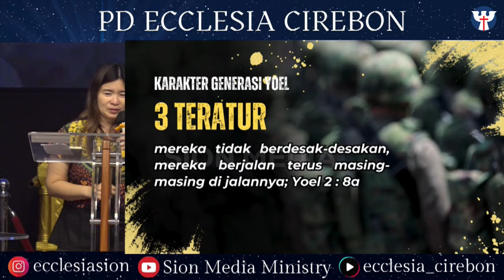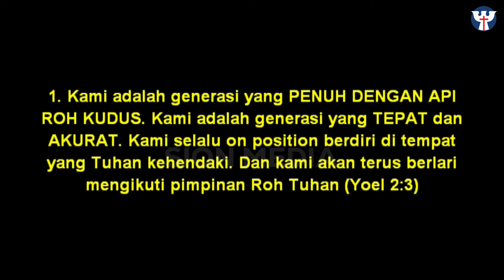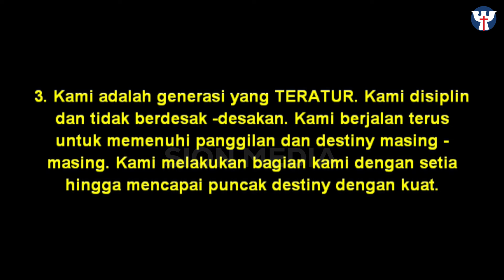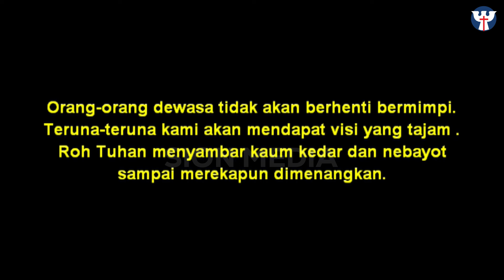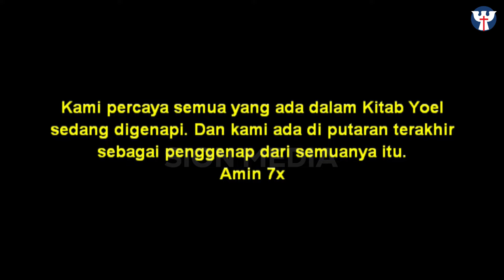IBADAH PENGURAPAN GENERASI YOEL